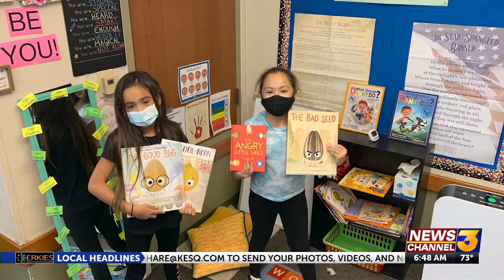Cabot Yerxa Elementary teacher is August 'One Class At A Time' winner